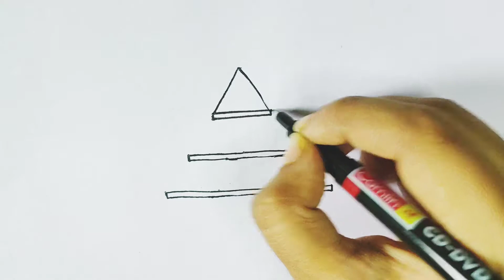Radham muggu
mukanuma special rangoli radham design